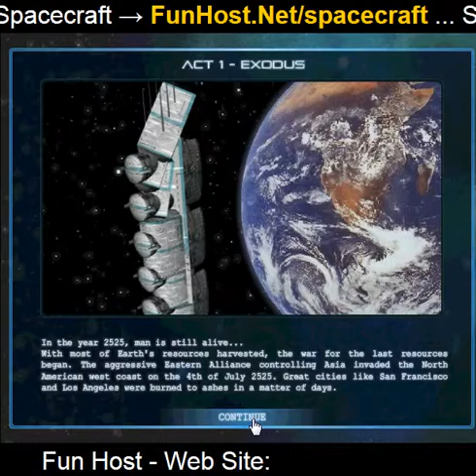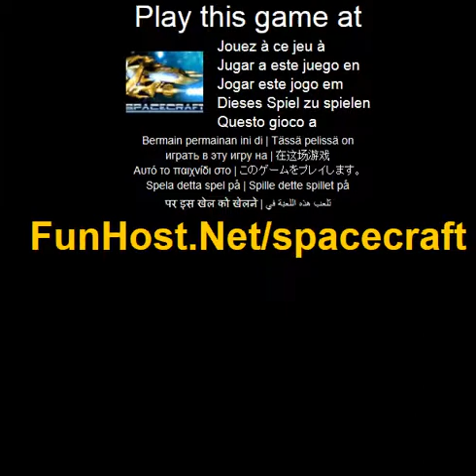Rymdfarkoster - spel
Pa I en avlagsen framtid forstors jorden av artionden av krig for resurser. overlevandearna bygga enorma nyhetssandningarna och avgar for en resa till stjarnorna, anda manniskan lara sig att de inte ar ensamma eftersom de moter den fruktansvarda, bionic Xeyed och den mystiska Awlone. Bygga 21 olika fartyg, alla med sin egen speciella formagor, fran 3 unika raser och anvandning 15 olika mothership specialerbjudanden i detta utmanande 3D utsmalt realtid strategispel!. Spela detta spel pa Spelet - www - Facebook - Twitter - YouTube